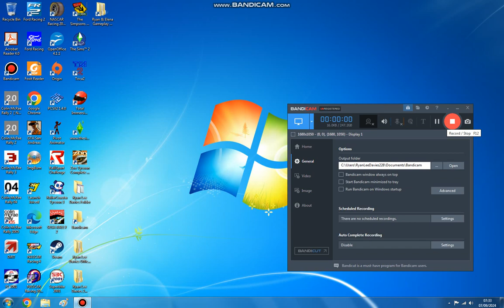Colin McRae Rally 2005 Part 7